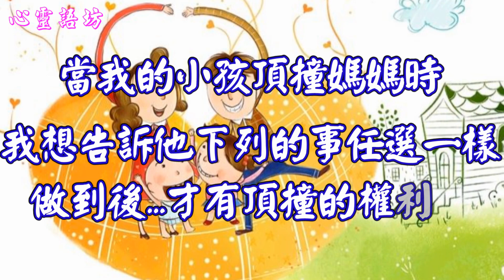【心靈語坊】頂撞媽媽是有條件的...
【頂撞媽媽是有條件的. 】

祝福~親愛的媽媽
永遠~平安又健康

當我的小孩頂撞媽媽時，我想告訴他，
下列的事任選一樣，做到後，才有頂撞的權利：
1.連續3個月每吃完一餐就須催吐(孕吐)
2.乳頭被別人吸到破皮達一個月(餵奶)
3.肚子塞一顆籃球達10個月(懷孕)
4.接受皮鞭抽打達48小時(生小孩)
5.10個月不能喝冰水、咖啡、茶
6.5個月睡覺不能翻身
7.10個月不能出遊遠行，不能跑跳
8.10個月不能生病，要不，生病不能吃藥
9.至育嬰室把屎把尿一個月
10.晚上睡覺每二個小時起床一次，清醒30分鐘達一個月

對孩子來說，"疼愛媽媽"的爸爸，也必定是這個世界上"最好的父親"。
看到疼愛媽媽的爸爸相信也會給孩子更多安全感喔。